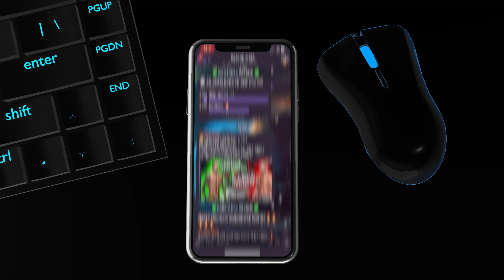ПАЙВА СНЕСЕТ ОМЕЙЛИ? UFC 269: Раулиан Пайва VS Шон О'Мэлли прогноз | аналитика мма | MMA REVIEW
Раулиан Пайва - Шон О'Мэлли прогноз.

Раулиан Пайва Фразао - бразильский боец смешанных единоборств , выступающий в легчайшем весе чемпионата Ultimate Fighting Championship.

Шон О’Мэлли — американский боец смешанных боевых искусств. Выступает под эгидой UFC в легчайшей весовой категории. По состоянию на 2018 год занимает 66-е место в рейтинге сильнейших, по версии ММА.

Также пройдут бои:
ЧАРЛЬЗ ОЛИВЕЙРА VS ДАСТИН ПОРЬЕ
АМАНДА НУНЕС VS ДЖУЛИАННА ПЕНЬЯ
ДЖЕФФ НИЛ VS САНТЬЯГО ПОНЗИНИББИО
КАЙ КАРА ФРАНС VS КОДИ ГАРБРАНДТ
РАУЛИАН ПЭЙВА VS ШОН О'МЭЛЛИ
ДЖОШ ЭММЕТТ VS ДЭН ИГЕ
ПЕДРО МУНЬОЗ VS ДОМИНИК КРУЗ
АВГУСТО САКАИ VS ТАЙ ТУИВАСА
ДЖОРДАН РАЙТ VS БРУНО СИЛВА
АНДРЕ МУНИЗ VS ЭРИК АНДЕРС
МИРАНДА МАВЕРИК VS ЭРИН БЛЭНЧФИЛД
АЛЕКС ПЕРЕЗ VS МЭТТ ШНЕЛЛ
РАЯН ХОЛЛ VS ДАРРИК МИННЕР
РЭНДИ КОСТА VS ТОНИ КЕЛЛИ
ДЖИЛЛИАН РОБЕРТСОН VS ПРИСЦИЛА КАЧОЭЙРА